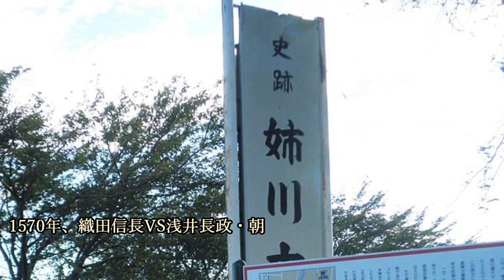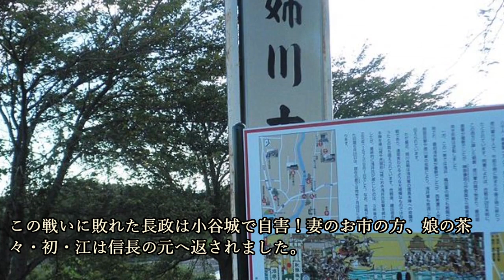池田恒興は織田信長と乳兄弟！清州会議にも参加した陰の実力者！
～画像～

～音源～